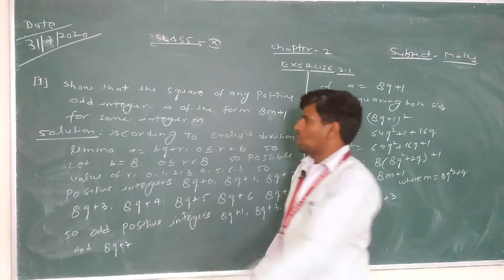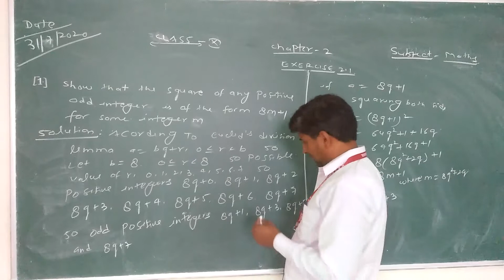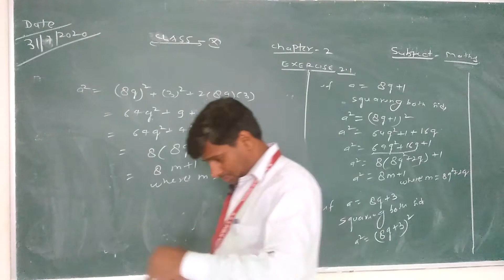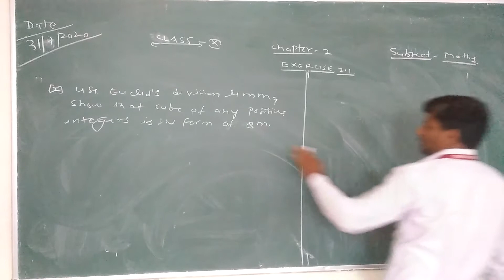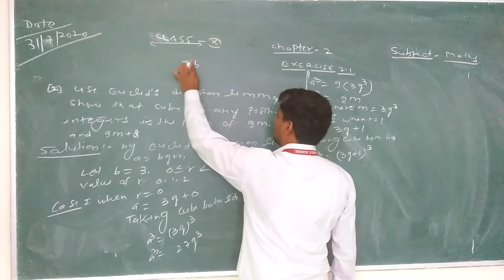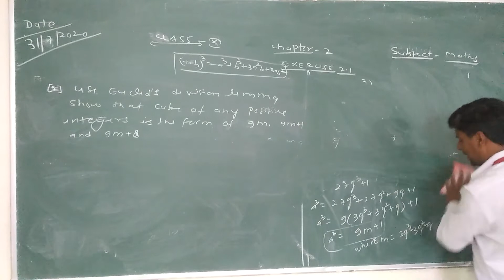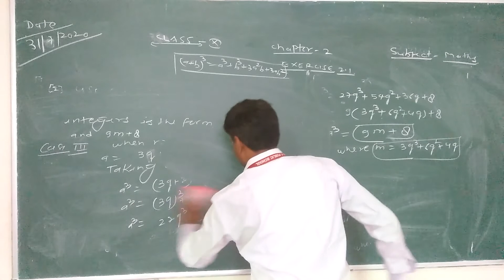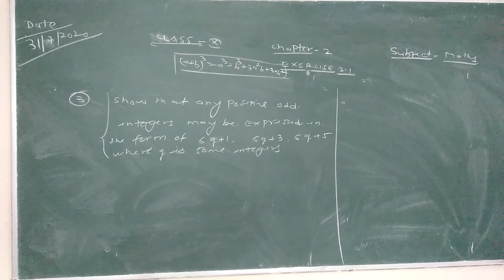class 10 maths ch 2 video 2